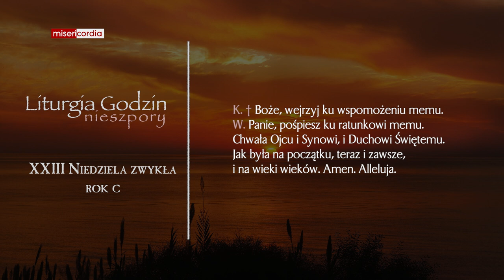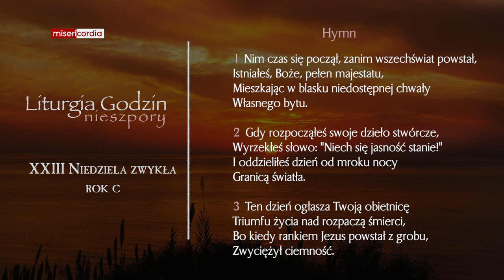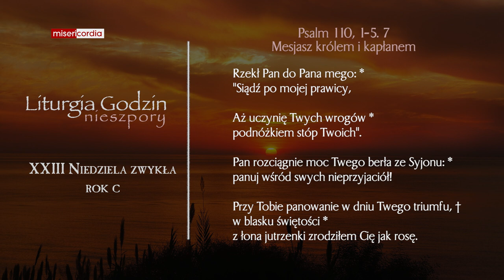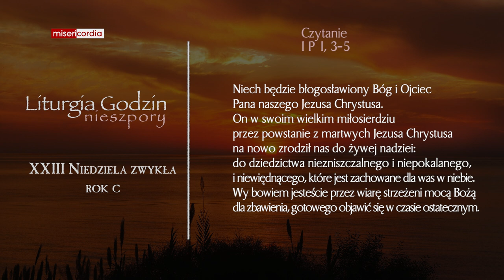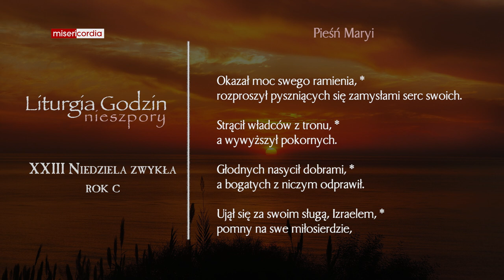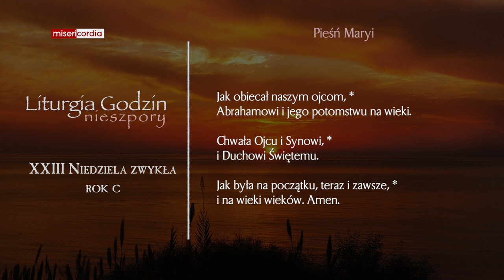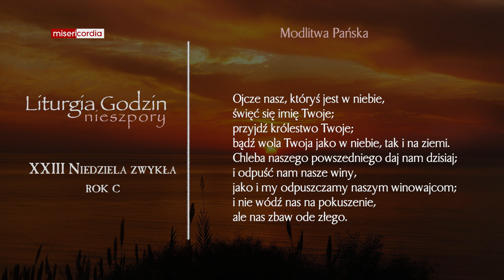Liturgia Godzin | II Nieszpory | XXIII Niedziela zwykła (rok C)